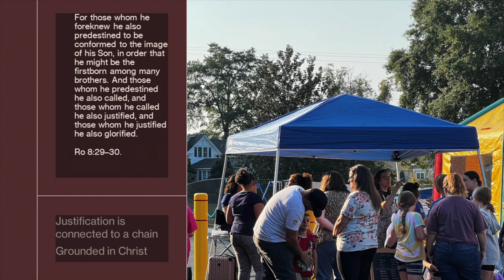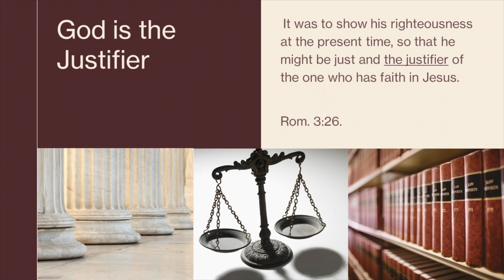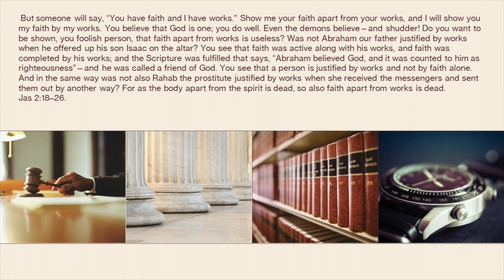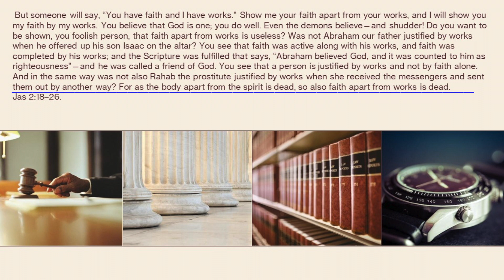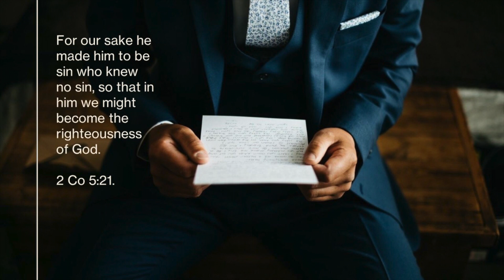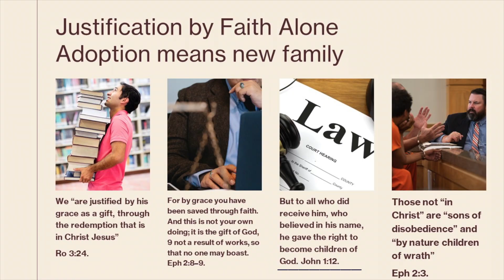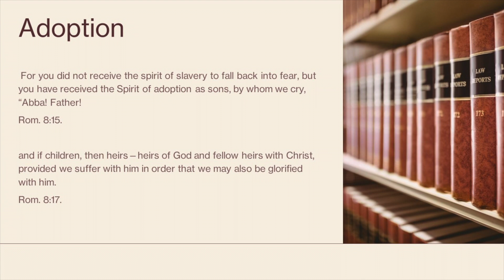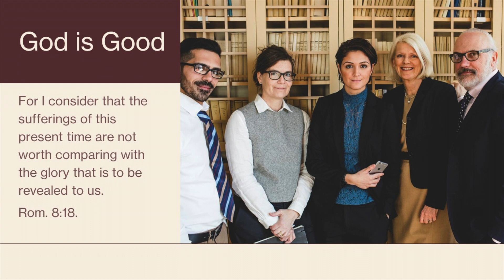What is Justification and Adoption in the Bible?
What is Justification and Adoption :  Basic Christian Beliefs. There is much debate on this topic but our source of truth is the Bible.

What is Election : Predestination Basic Christian Beliefs. There is much debate on this topic but our source of truth is the Bible. I don't debate with the Bible but listen to what the Bible says to find the truth. Does Predestination exist? Does free will exist? How does it work? What is its purpose. Come let us reason together as we Take up our Cross.

Christian Beliefs - What is Man?
Part 7 of 20 Basic beliefs every Christian should know and understand. We cover some topics you may not have thought of.  Then each week we look at a new topic like,
* Who is Christ?
* What is the Atonement?
* What are Sanctification and Perseverance?
* What is Death?
* What is the Church?
* What will happen When Christ Returns?
* What is the final Judgement?

This will be a 20 week course to look at the major Theological topics that every Christian should understand about the Christian faith. This is an elementary discussion for those just getting started in the Christian faith. It is in a classroom setting with a group of men who will discuss the truths found in the Bible.